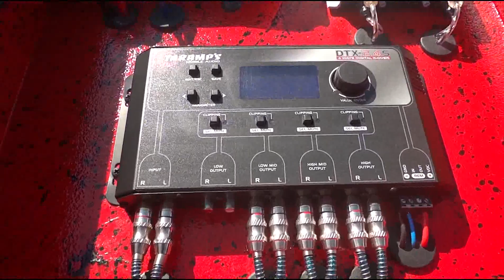Som Automotivo Saveiro Quadrada Taramps HD 10000 + Ultravox 4k